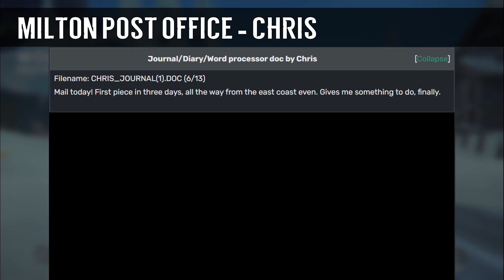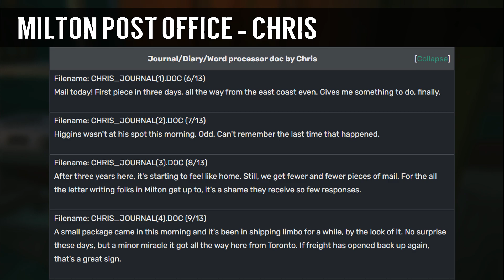The Long Dark Lore - Memories of Milton Part 2 - The Long Dark Buffer Memories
In this lore video for The Long Dark, I'm going through the final sets of buffer memories for the town of Milton. This video marks the end of Memories of Milton as well as the end of the overall story and history of Milton. Check out the new playlist linked below to learn the full story and history of the abandoned mountain town.